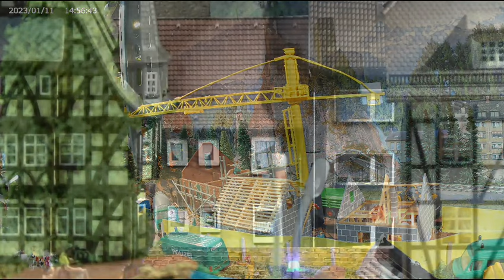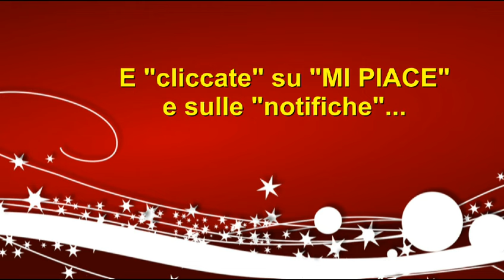TEST ACME E444 R FS Digitale sound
Ottima locomotiva (suoni,scorrevolezza,forza di trazione) in livrea navetta XMPR, molto dettagliata.